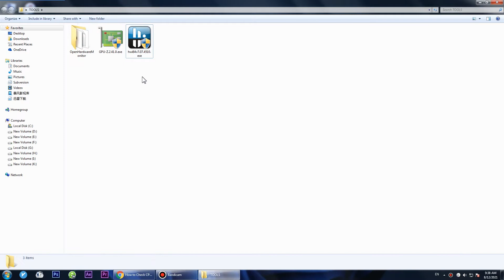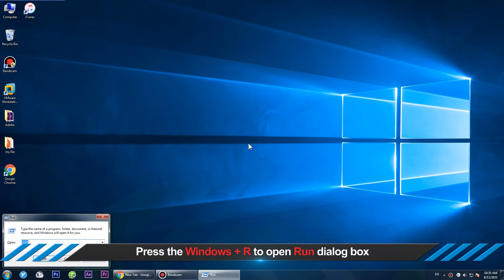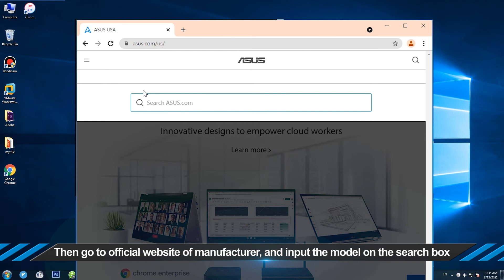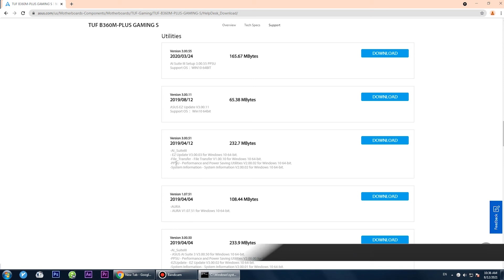How to Check CPU Temperature in Windows 10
As well known, the CPU temperature should not be too high. Exceeding high temperature could deadly for CPU, even for computer. So, it’s necessary for us to master some CPU temp monitoring skills.
Certainly, we can check or monitor CPU temperature via some skillful software. Don’t forget, Windows OS also provides CPU temperature checking applications.
Come with this video, and let’s check CPU temperature on Windows 10 PC through 3 ways.
00:05 Intro
00:09 Way 1: Monitor CPU temperature via applications
00:57 Way 2: Check CPU temperature through BIOS
01:36 Way 3: View CPU temperature via tools provided by manufacturers